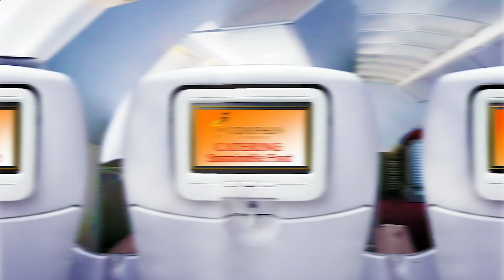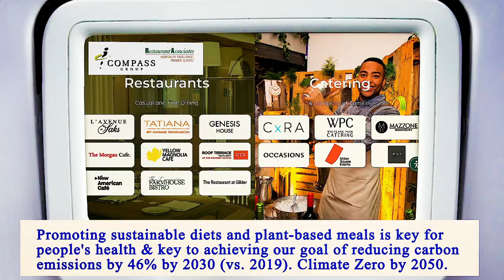Nearest Restaurants From Me Manhattan 10017 NY, New York County, New York, United States